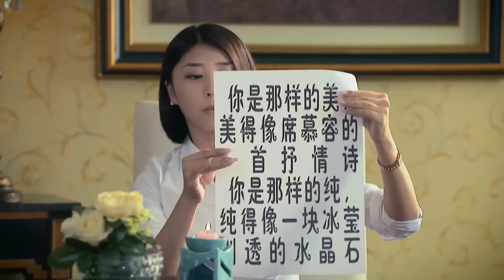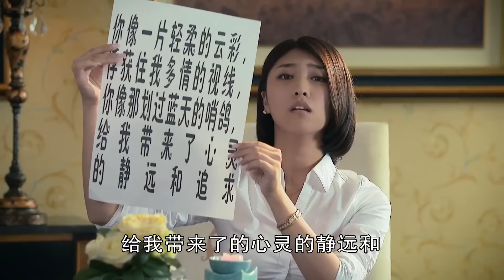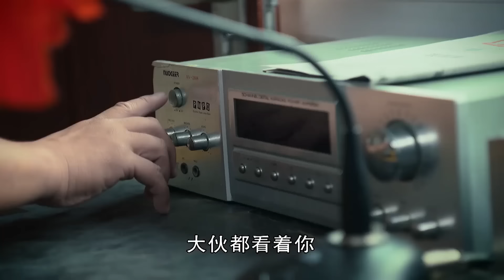【好看的电视剧】东北一家人 02 | 赵本山宋小宝互看不顺眼，却不料儿子女儿偷偷结了婚，欢喜冤家变成亲家家长里短吵闹升级（赵本山/宋小宝/小沈阳）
剧情简介：二道沟子村是一个以花生种植为主的村庄，花生销路出现问题，卖花生这个任务阴差阳错落在了村里大学生孙向阳的身上。与此同时镇里派来帮助村里卖花生的年轻女副镇长吕薇与孙向阳相识。两人在工作中逐渐产生感情，在共同经历卖花生挫折和情感困境并互相帮助走出难关后，两人走到了一起。同时孙向阳在这一过程中认识到，要长远解决花生的问题，必须建花生加工厂。但孙向阳和吕薇在一起这一事实伤害了一直喜欢吕薇的金翰林的感情，金翰林被吕薇前男友张孝般利用和怂恿，在建厂这件事中作梗，使建厂的计划一度陷入困境。但最后张孝般的诡计还是被识破，并被绳之以法。最终在各方面的共同努力下，建好了花生加工厂，造福村民。在这一过程中孙向阳也收获了自己的爱情。
集数：30集
演员：赵本山